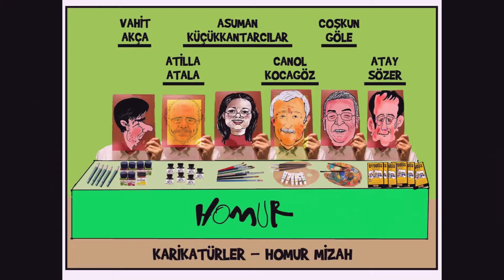OTOBÜS İLK GÖSTERİM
İBŞT 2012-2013 sezonunda Bulgar yazar Stanislav Stratiev’nin OTOBÜS oyunu Arif Akkaya tarafından sahnelendi. Bir otobüsün farklı sosyal sınıflardan yolcularıyla çıktığı yol öyküsünde metaforik olarak ülkenin tarihsel yolculuğuna göndermeler yapan siyasal bir oyundu. Yönetmen Akkaya oyun boyunca fondaki perdede haraketli karikatürler istedi, bunlar sözde yolda görülen olayları anlatacaktı. 1940’ların sonundan günümüze kadar uzanan süreç içinde ülkede yaşanan olaylar karikatürler olarak yansıtılacaktı. Missuri Zırhlısının gelişiyle ABD’nin ülkeye adım atmasıyla başlayan süreç, Demokrat Parti iktidarı, 27 Mayıs, 12 Mart, 12 Eylül, darbeler, idamlar, grevler, siyasi cinayetler, irticaa gibi pek çok olay seçildi, karikatürize edildi. Otobüs şoförü yol boyunca değiştirdiği şapkalarıyla değişen iktidarları sembolize ediyordu. Homur’dan Atilla Atala, Asuman Küçükkantarcılar, Atay Sözer, Canol Kocagöz, Coşkun Göle, Vahit Akça yoğun bir mesaiden sonra sayısız çizim yaptı bunlar daha sonra Cem Ulu tarafından hareketli hale getirildi. Ülkemizde tiyatroda karikatürün bu kadar yoğun olarak kullanıldığı ilk örnekti bu.

TEKNİK EKİP
YAZAN:
Stanislav Stratiev
ÇEVİREN:
Cahangir Novruzov
YÖNETMEN:
Arif Akkaya
DRAMATURG:
Hatice Yurtduru
SAHNE TASARIM:
Barış Dinçel
KOSTÜM TASARIM:
Ayşen Aktengiz
Onur Uğurlu
IŞIK TASARIM:
Kemal Yiğitcan
EFEKT:
Metin Taşkıran
Ersin Aşar
KOREOGRAFİ:
Mikel Vidhi
KARİKATÜRLER:
HOMUR Mizah ve Karikatür Grubu
ANİMASYON:
Cem Ulu
Arif Akkaya
YÖNETMEN YARDIMCILARI:
Göksel Arslan
Burcu Çoban
Seda Tansuker Selçuk
MÜZİK ÇALIŞTIRICISI:
Orcan Koç
BARKOVİZYON UYGULAMA:
Serkan Yavşan
SUFLÖR:
Feriha Eyüboğlu
MAKYAJ
Toron Karacaoğlu
IŞIK UYGULAMA
Ceyhun Ergül
Filiz Kafdağlı
KOSTÜM UYGULAMA
Onur Uğurlu
EFEKT UYGULAMA
Ersin Aşar
Metin Taşkıran
SAHNE TERZİLERİ
Fatih Ördek
Fatma Pamukçu
SAHNE KUAFÖRLERİ
Mustafa Konya
Faik Kahveci
Emre Konya
Mustafa Demir
Dursun Yarar
AKSESUAR SORUMLULARI
Fikret Yayan
Saki Kanatlar
Ömer Pekşen
BUTAFOR
Bahri İridağ
Hülya Genç

GENEL SANAT YÖNETMENİ
Ayşenil Şamlıoğlu

OYUNCULAR
YAZAR: Fahri KINCIR
AKILLI: Ahmet ÖZASLAN
HUYSUZ: Mert AYKUL
VİRTÜÖZ:Mert TURAK
DELİKANLI: Elyesa EVKAYA
KIZ:İrem ERKAYA
UYUZ:Burak DAVUTOĞLU
ERKEK:Can ERTUĞRUL
KADIN:Berrin AKDENİZ
KÖYLÜ:Ergun ÜĞLÜ
ŞOFÖR:Barış Çağatay ÇAKIROĞLU

HOMUR'UN HOMURDAYANLARI
Canol KOCAGÖZ
Atay SÖZER
Asuman KÜÇÜKKANTARCILAR
Atilla ATALA
Coşkun GÖLE
Vahit AKÇA